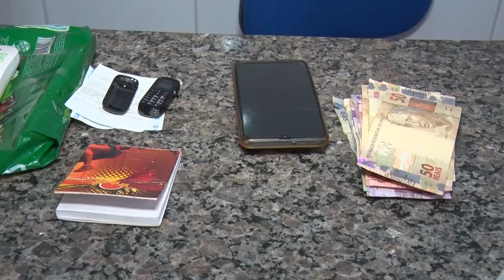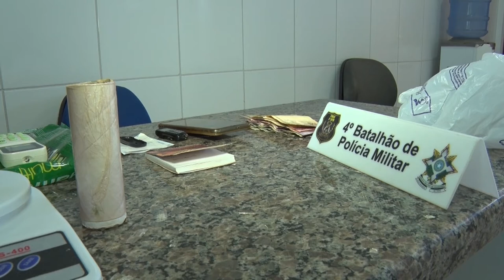MANDADO DE BUSCA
POLÍCIA CUMPRE MANDADO DE BUSCA E APREENSÃO NO BAIRRO LIBERDADE EM CACOAL//